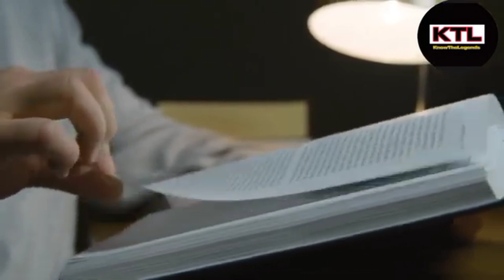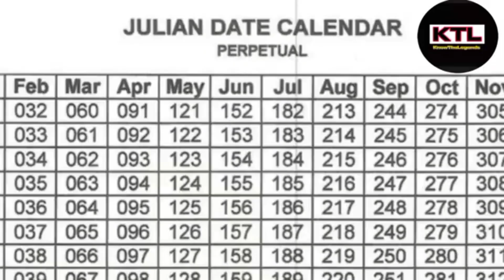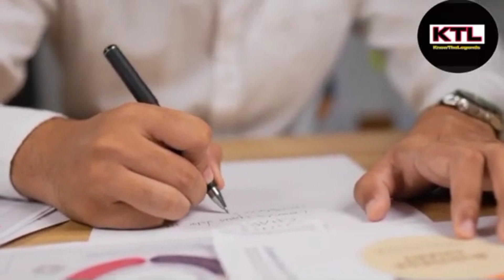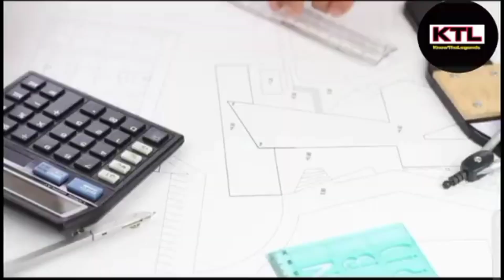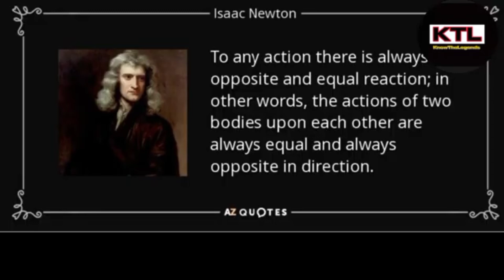Isaac Newton Biography in Manipuri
Isaac Newton Biography part 2
             LATTER LIFE 👇